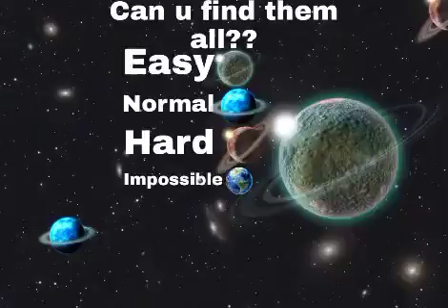Can u find them all??